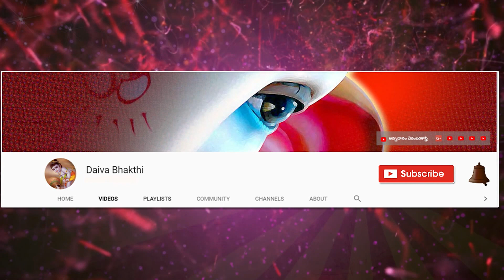22-08-2019 Daivabhakthi Panchagam || August 2019 || దైవభక్తి పంచాంగం || తెలుగు పంచాంగం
వృశ్చిక రాశి,
vaara phalalu by tejaswisarma,
rasi phalalu in telugu,
rasi phalalu telugu today,
rasi phalalu and developers,
rasi phalalu book,Daivabhakthi , teajaswisarma